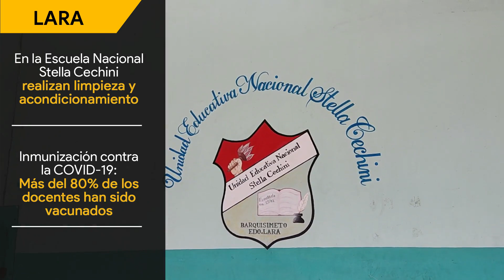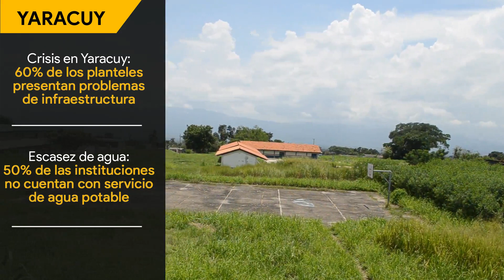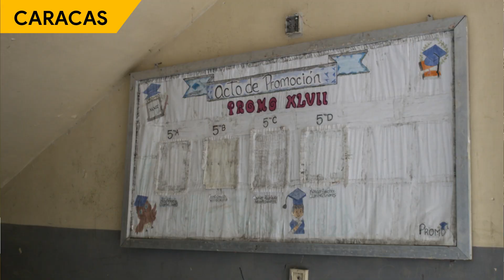Especial vuelta a clases | En Venezuela no hay condiciones para el retorno a las aulas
TalCual junto a Elimpulso.com, Correo del Caroní, Yaracuy Al Día, El Tiempo y La Nación visitaron algunos centros educativos, para en qué condiciones se encuentran de cara a la vuelta a clases presenciales. También para registrar cuáles son los problemas actuales que atraviesa el sector educativo.